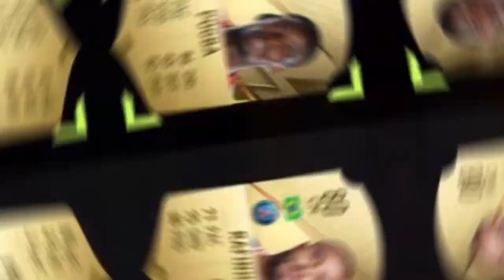KARIM THE DREAM BENZEMA FIFA22.EXE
📲 ALL SOCIALS

🔔 SCHEDULE

Streams every Friday 5pm until 7pm (sometimes later)

👀 TRACKING MY PROGRESS FOR THE BEGINNING OF FIFA 22

Let’s see where FIFA 22 takes me 😁

Idea from @TEDDY127_ on Twitter 🐐

🎵 BACKGROUND MUSIC